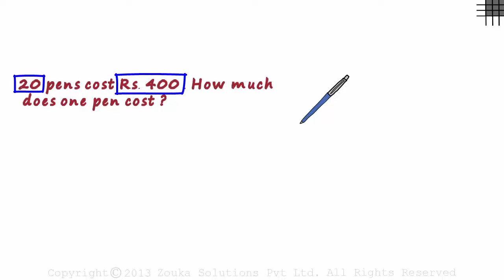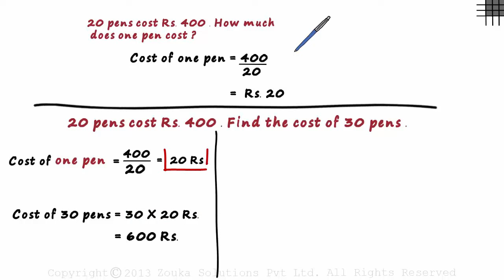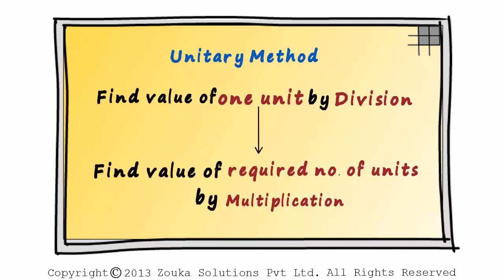What is the Unitary Method? | Don't Memorise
📅🆓NEET Rank & College Predictor 2024 ✅To learn more about Ratio and Proportion, enroll in our full course now

In this video, we will learn:
0:00 what is the unitary method? (examples)
2:26 using proportion to solve unitary method problems

Don’t Memorise brings learning to life through its captivating educational videos.